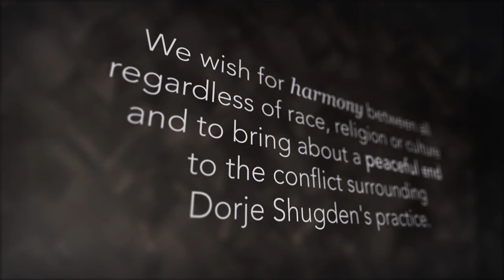Dorje Shugden My Personal Story: Frederick Law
A sales executive for a multinational pharmaceutical company, Frederick discovered that life in the rat race is no bed of roses, especially when one is in difficult financial circumstances. In this video, Frederick shares how he began to see slow but steady improvement in his financial situation after engaging in Dorje Shugden's practice. Today, Frederick has committed to a Dharma career with full faith and knowledge that there is nothing better that he can do with his life.